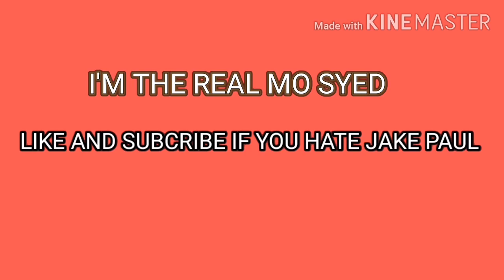REAL MO SYED (MUST WATCH)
I AM THE REAL MO SYED
I AM HIS EDITOR | ROAD TO 100K
KSI SHOUTED ME OUT AGAIN
HOW TO JOIN👇
WINNER WILL BE ANNOUCE NEXT WEEK 22AUGUST2020